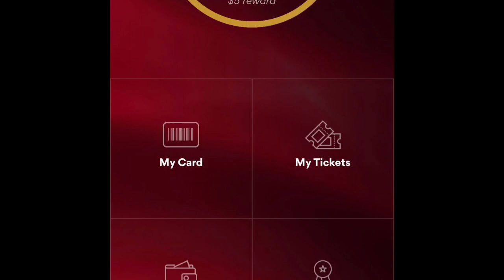amc stubs a list watch 3 movies in a day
moviepass 💀